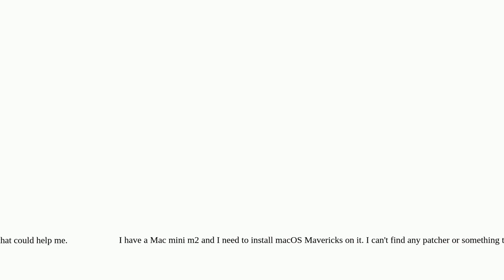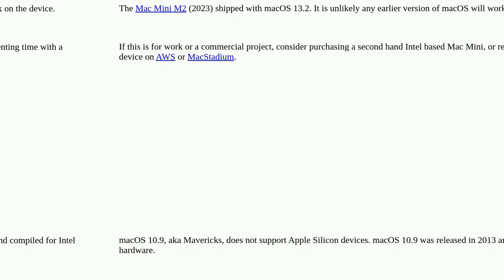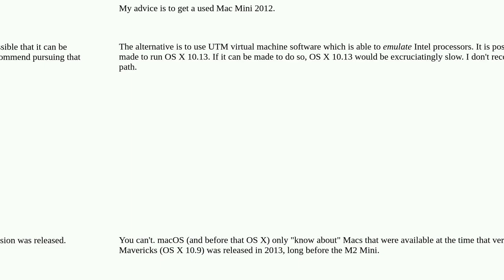Apple: How can I install Mavericks on an new Mac?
How can I install Mavericks on an new Mac?

A special thanks goes out to the community

  macos